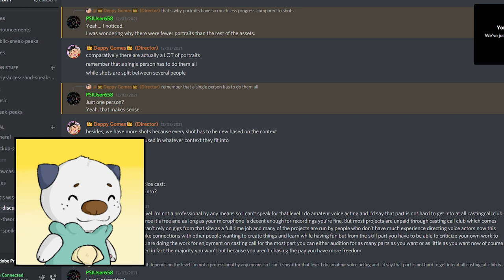Project Update #2 (+ Sneak Peek!) | Arceus's Wish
CHAPTER TWO PREVIEW:
Narrated by AxelGear

OUTSIDE ART CREDITS
"Wii Sports"
Art by BaxterPony

"Snake people from Lego Ninjago"
Art by Zavemann

"Park Jimin from BTS"
Art from "True Aspirations"